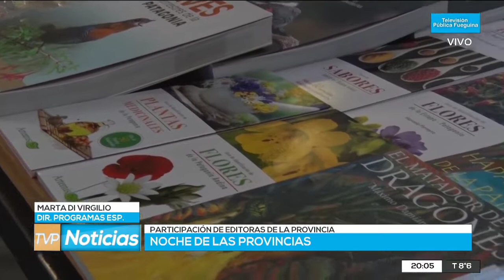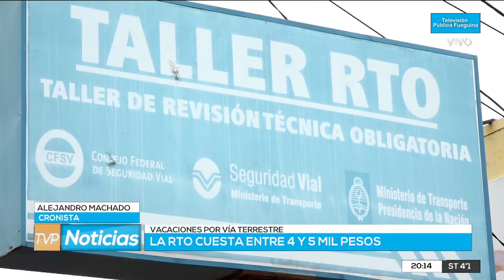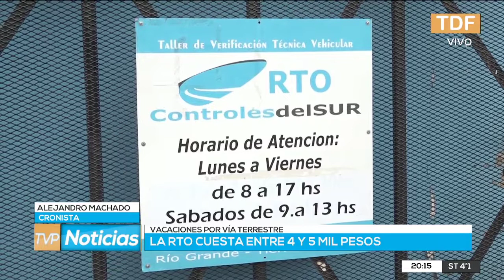TVP NOTICIAS RDICION CENTRAL - 29/11/2021